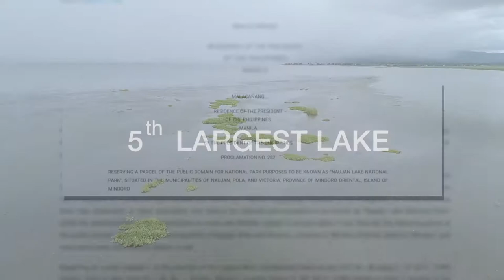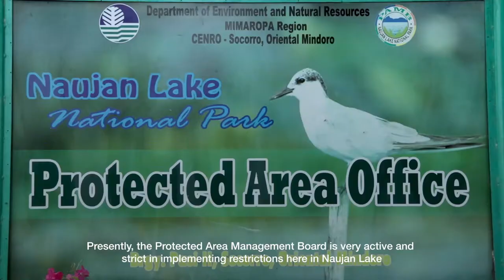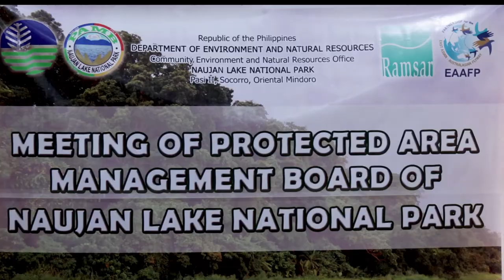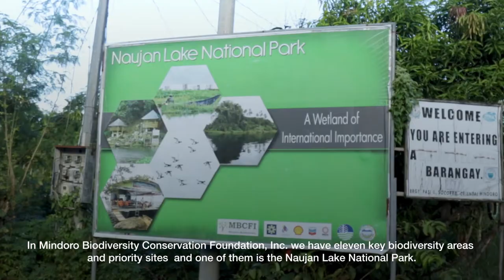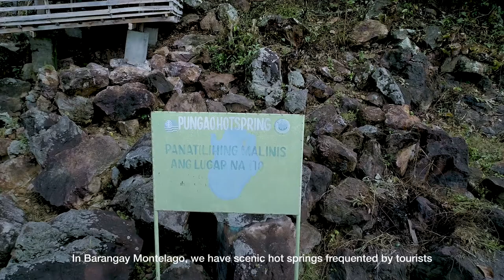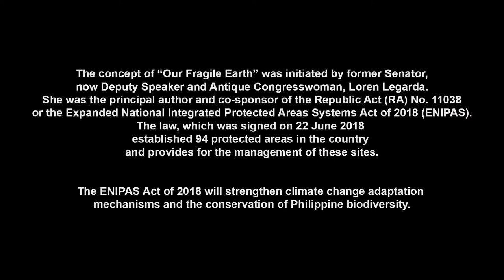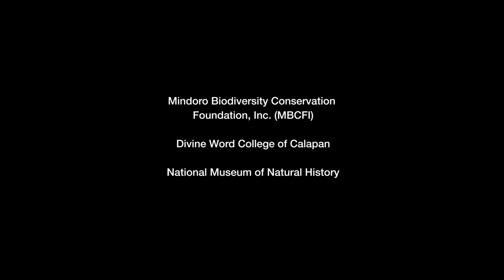Our Fragile Earth Season 2 Naujan Lake National Park